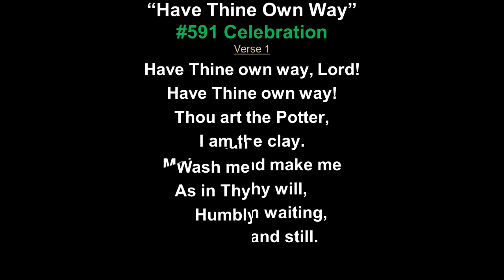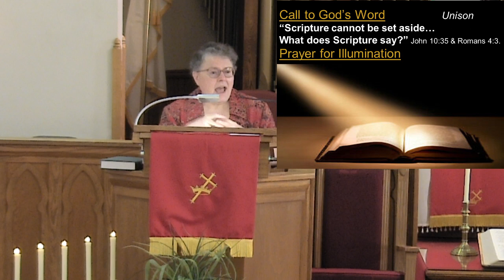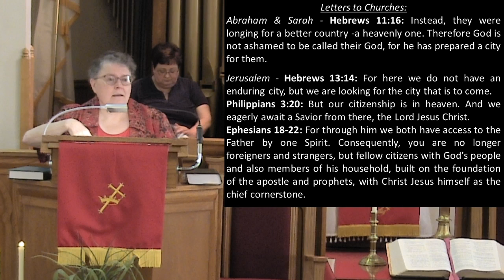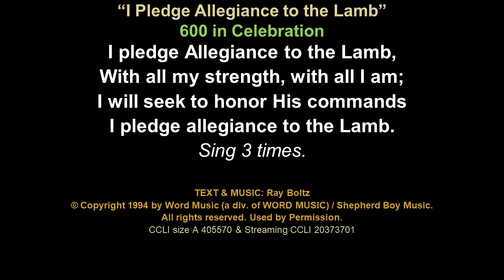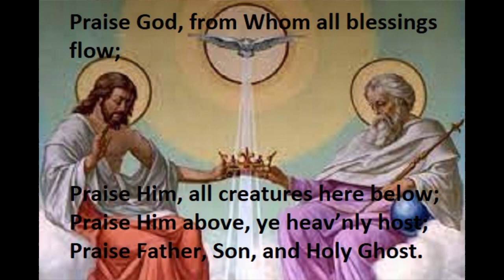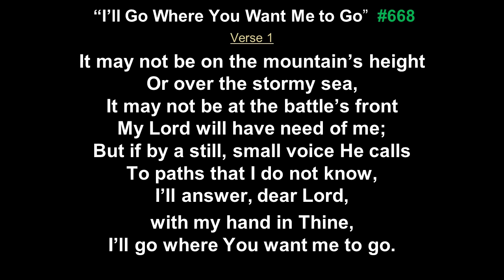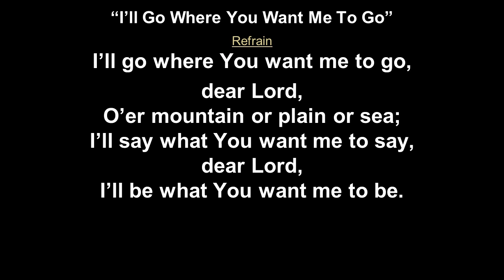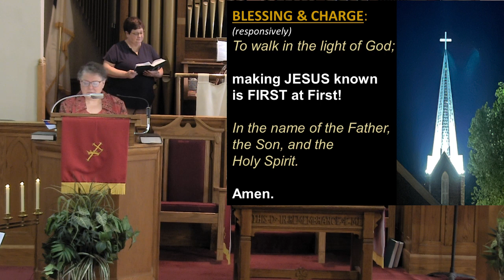August 27, 2023 "A Citizen of No Ordinary City"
"A Citizen of No Ordinary City"
Acts 21:30 - 22:29
Hebrews 11:16; Hebrews 13:14; Philippians 3:20; Ephesians 18:22